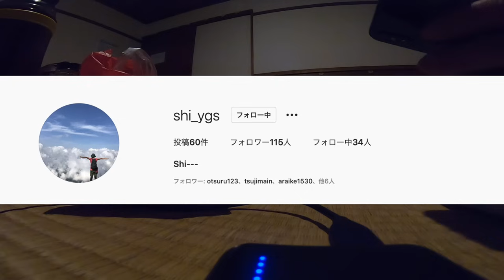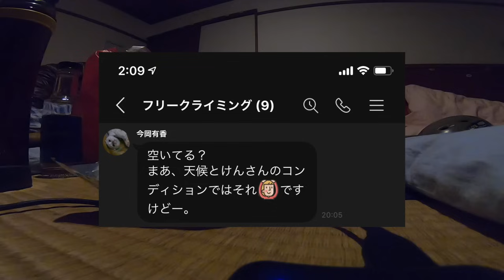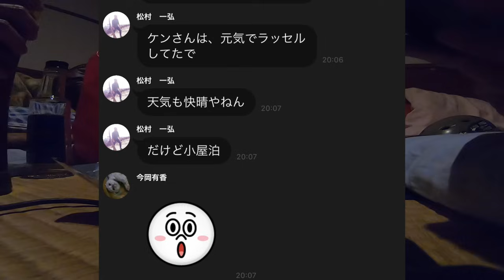藤本をディスる会とゲロ嫁の所業 [西穂高岳2]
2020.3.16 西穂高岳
静穂の雪山デビュー！初のアイゼンで西穂高岳を目指す。
晩ごはんを食べて部屋でまったり。